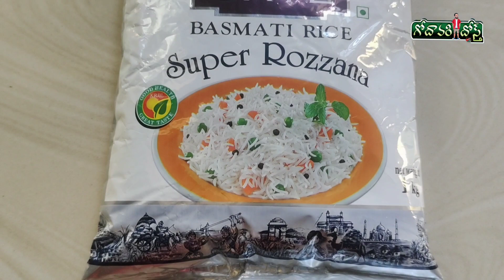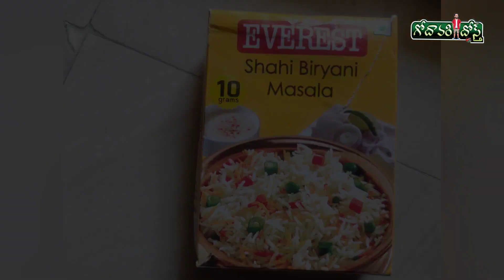Happy Birthday my lovely wife Bhavani 🎂🎉🥰